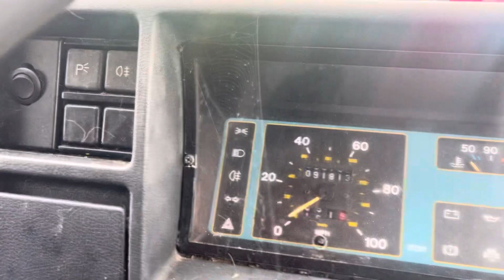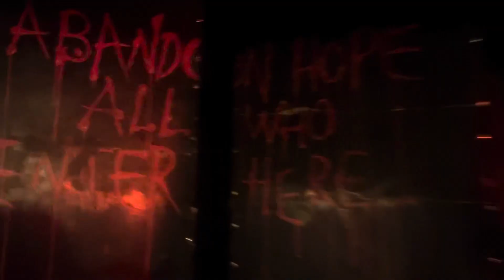Staying on the new campsite at Riverside Holiday Park and our last day at Brean